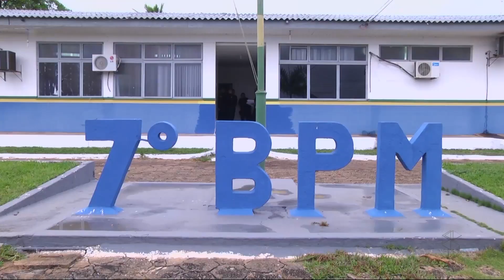Assalto a fazenda com duas pessoas baleadas, em Ariquemes - RO.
Ariquemes (RO), já registra 88 ocorrências de violência no área rural